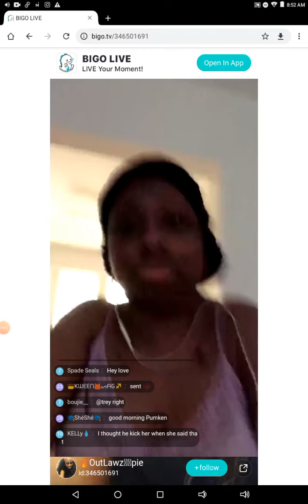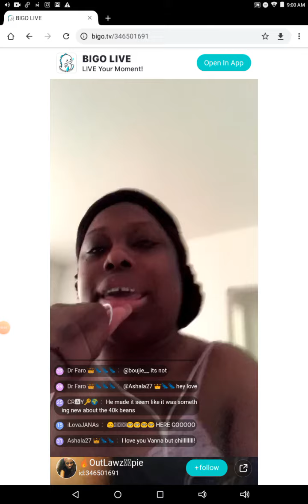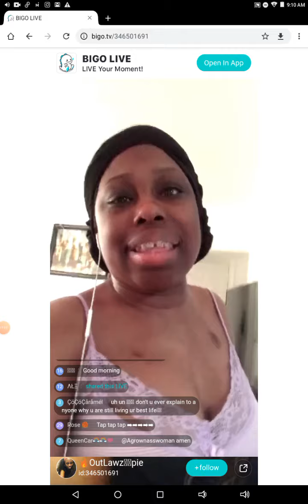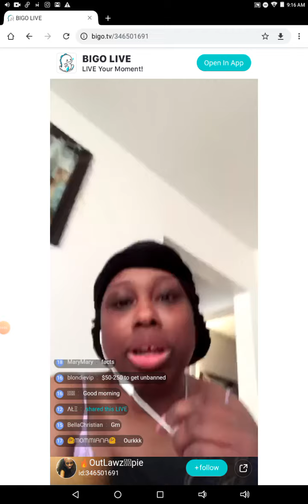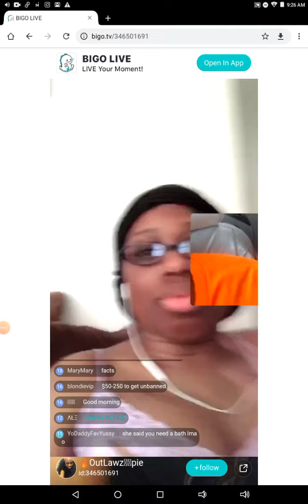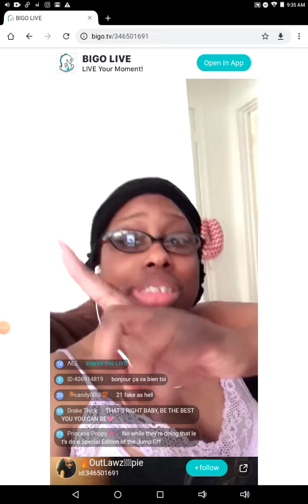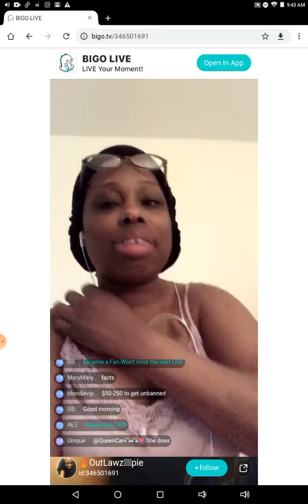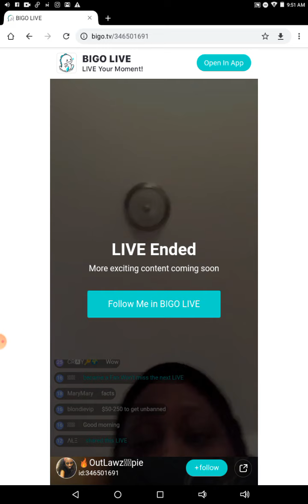Pumken keyzz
Pumken talking about keyzz